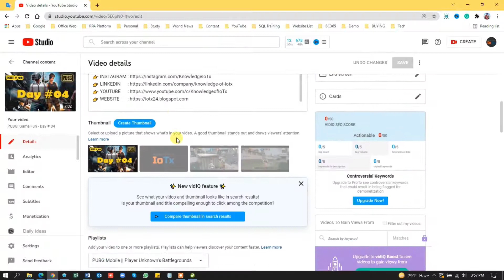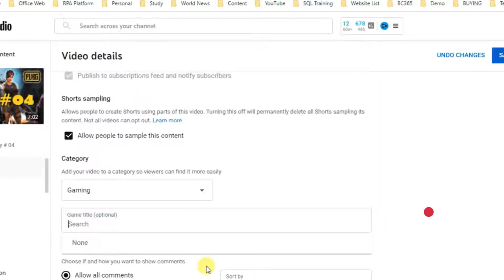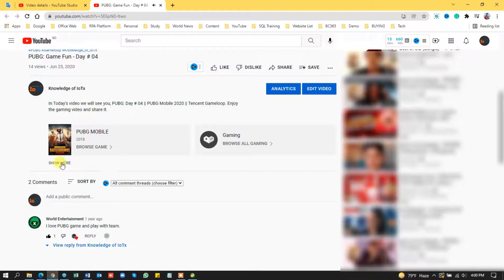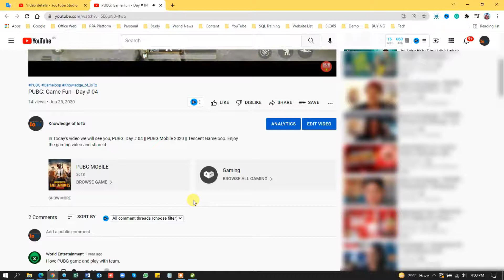How to Add Game Title in Video Description 2022 | TechPoth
In Today's video, we will discuss how to add game title in video description 2022, gaming category is a very popular content in YouTube video. So that this video is very useful to you. If your enjoy this video -

Timestamps:
0:01 Channel Intro
0:10 Today's Topic - how to add game title in video description
0:20 Edit a YouTube Video
0:50 Find the Category option in YouTube Video Description
1:03 Select the Gaming Category

*** ANTI-PIRACY WARNING ***
Please avoid methods of copying or duplicating the content, and help us support anti-piracy measures in every possible way. Legal action will be taken against those who violate the copyright of the following material presented!